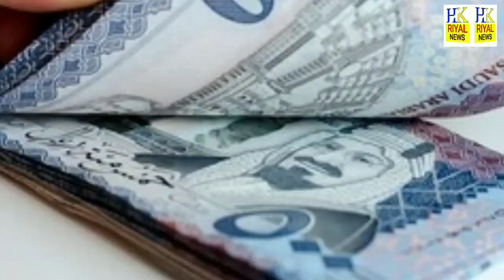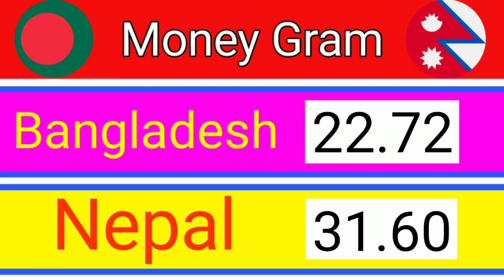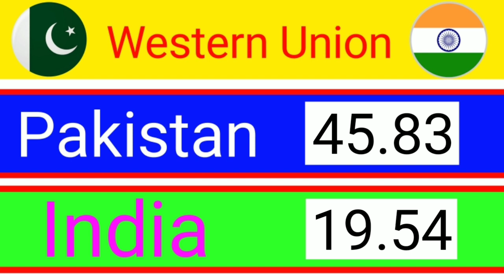Saudi Riyal Rate Today | Pakistan India Bangladesh Nepal | Riyal Rate in Saudi Arabia 18-11-2021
Saudi Riyal Rate Today | Pakistan India Bangladesh Nepal | Today Riyal Rate in Saudi Arabia 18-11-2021

riyal rate
today riyal rate  pakistan
riyal rate
riyal rate in pakistan today
saudi riyal
Riyal
riyal rate today in pakistan
rate pakistan